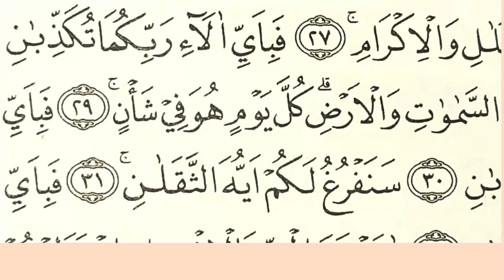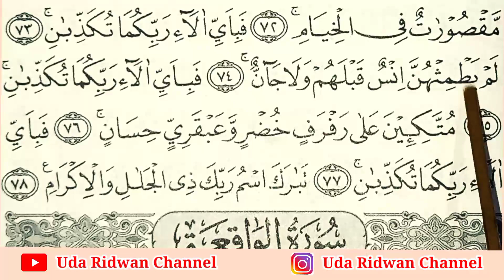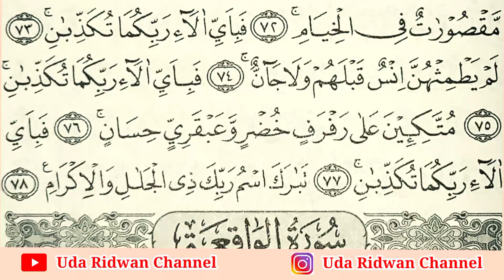Awas, Salah Baca Huruf ن di Surat ar-Rahman Ayat 29, 39, 56, 74